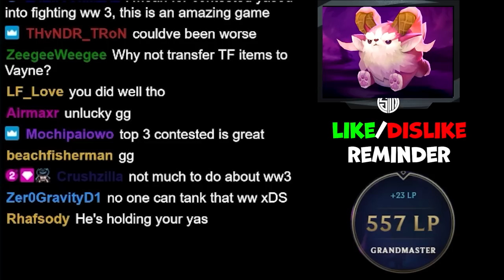Yasuo Carry Augment Opener | TFT| Patch 13.9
Keane deals with the inevitability of being contested whenever picking Yasuo carry augment at 2:1. While being uncontested can be fun, being contested can be cool, because it allows for more creative play to dodge the cons of being contested and how that changes the plans. Have fun!

Timestamps
0:00 STAGE 1
0:35 STAGE 2
4:18 STAGE 3
08:14 STAGE 4
13:01 STAGE 5
17:11 STAGE 6
21:20 ENDING